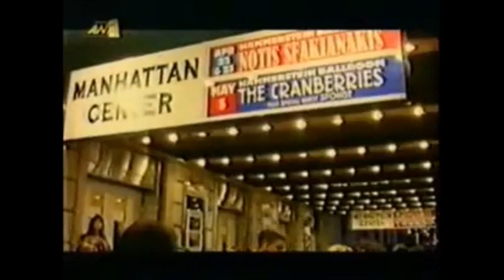Notis Sfakianakis-Μια Βόλτα στον Κόσμο (Around The World 1999)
H περιοδεία του Νότη Σφακιανάκη σε διάφορες πόλεις της Αμερικής-Καναδά-Γερμανίας για συναυλίες με γενικό τίτλο 'Around the world 1999΄